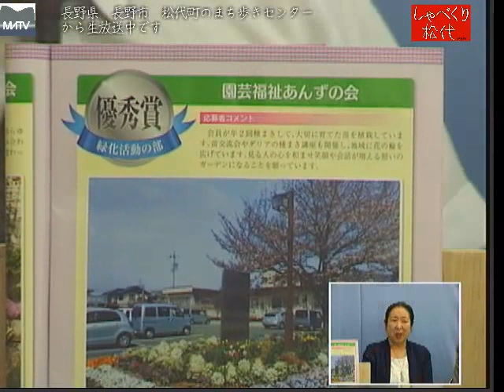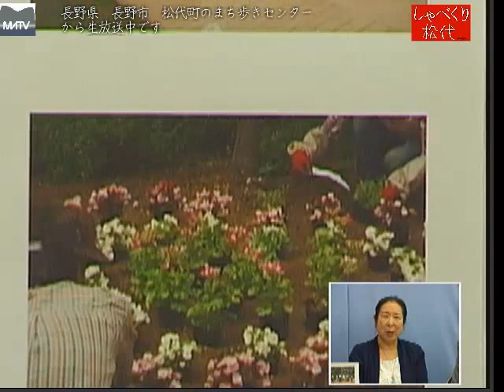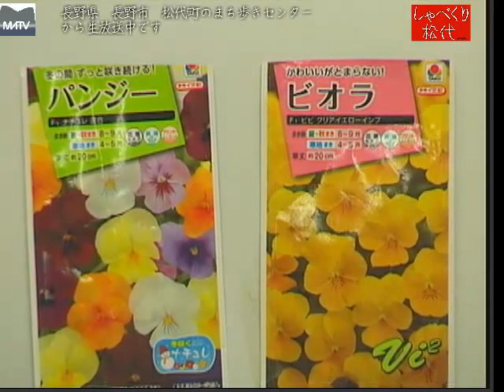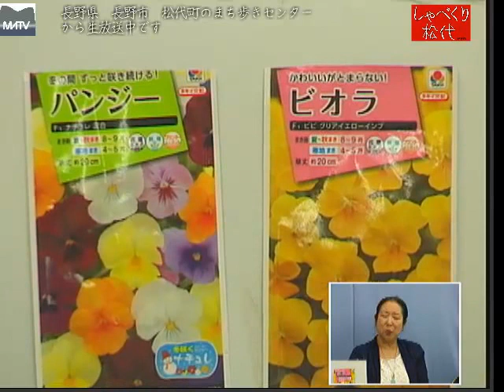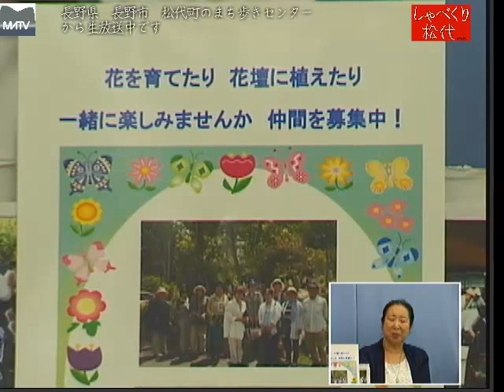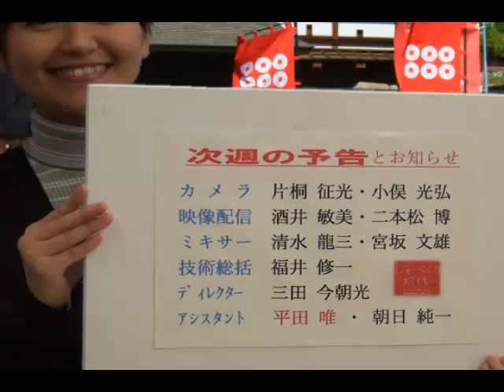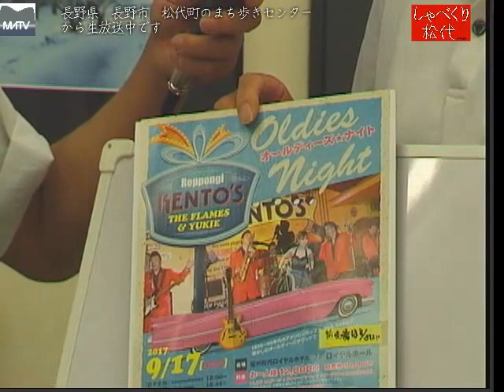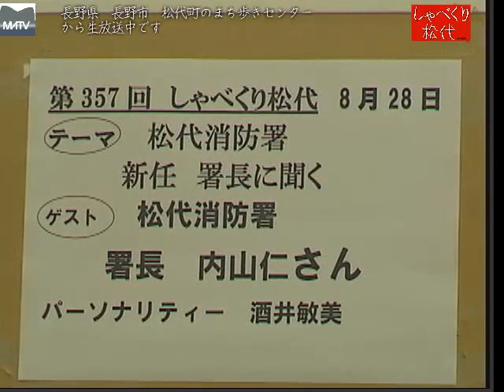しゃべくり松代 第356回 地球にやさしい花づくり [松代テレビ局]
花を育て、地球をきれいにする喜びを感じて１２年の活動をしています。種から育て、発芽した時の感動は何とも言えません
ゲスト：園芸福祉あんずの会　会長：宮澤たつ江さん　会員:臼井和良さん]